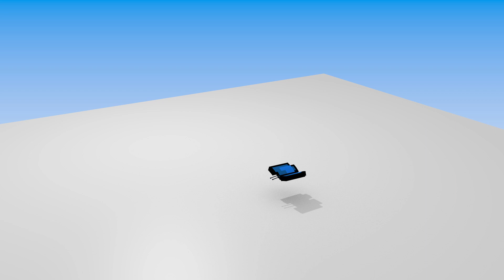Butterfly Test (Download @ 15 Likes)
Wow!!! We blew past 15 likes! Thanks so much dudes!